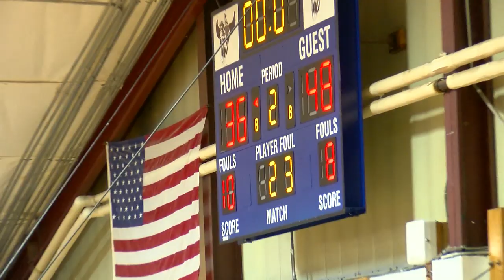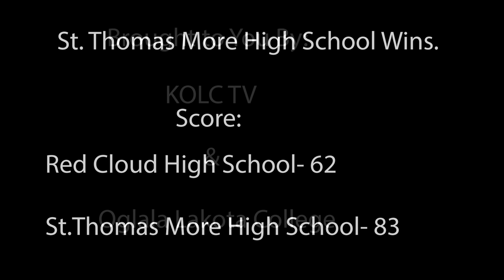Red Cloud High School Vs St. Thomas More High School Basketball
Kili Radio
Kolc TV